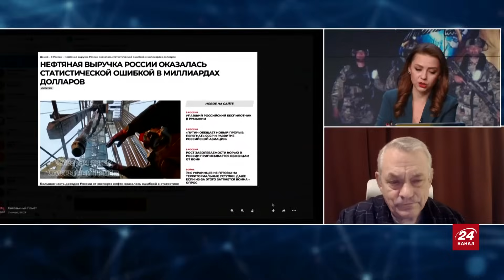ЯКОВЕНКО: "РИТУАЛ", на який всі "ЧЕКАЛИ" / Як Путіна оберігали від ГОСТРИХ запитань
Журналіст Ігор Яковенко разом з провідною Катериною Соляр @soliarqueen обговорив такі теми:
– Путін ляпнув зайвого на камеру;
– Уся правда про пряму лінію російського диктатора;
– Сильне подорожчання курячих яєць у Росії.

00:00 Початок
00:27 Чи були гострі питання на прямій лінії Путіна
04:47 Про жовто-сині кольори на прямій лінії Путіна
07:14 Про імітацію свободи слова на прямій лінії
12:03 Путін брехав протягом 4 годин
15:34 Путін сигналізував Патрушеву?
22:58 Путін визнав переслідування опозиціонерів
27:05 Про маразм Путіна
29:44 Про токсичні валюти в Росії
35:02 Про російську статистику
39:15 Про тривалість життя в РФ